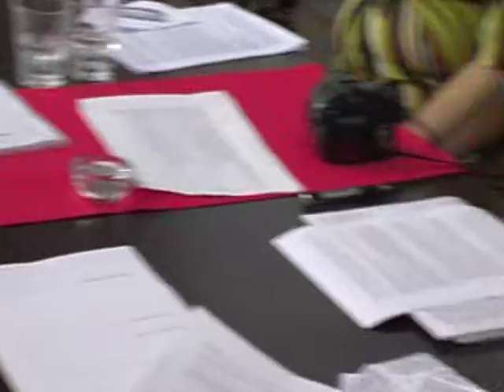PR senior Olympia 20110907